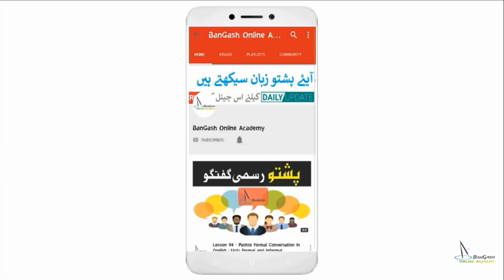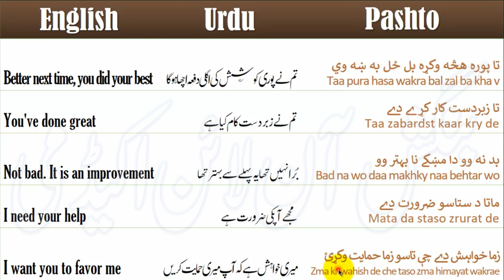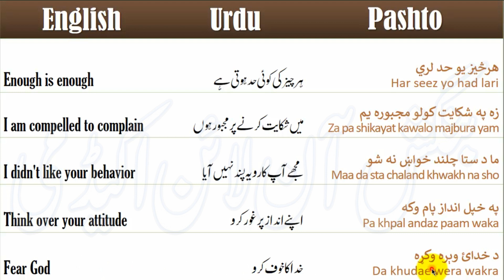Lesson 146 - Basic Sentences & Common Phrases to Speak Pashto Language Fluently in English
Basic Sentences & Common Phrases to Speak Pashto Language Fluently in English translation